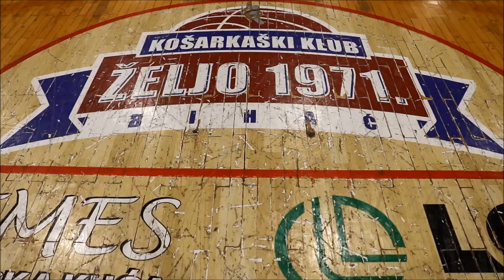NAJAVA: KK ŽELJO 1971 BIHAĆ (kvalifikacioni turnir)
KK Željo 1971 Bihać, kvalifikacioni turnir za juniore,Sportska dvorana Luke Bihać, Subota 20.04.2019.godine u 11:30h.